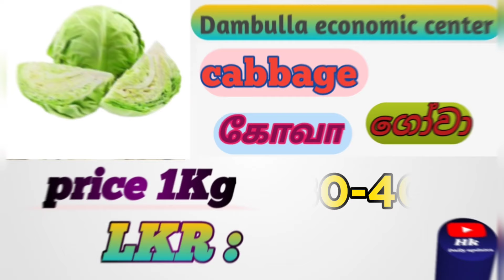13/02/2024/එළවළු සහ සිල්ලර බඩු මිල|மரக்கறி மற்றும் மளிகை பொருட்கள் விலை|vegetable|fruits| price#food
Today grocery price listසිල්ලර බඩු තොග මිලமளிகை பொருட்கள் விலை
👉Today grocery price list
👉සිල්ලර බඩු තොග මිල
👉மளிகை பொருட்கள் விலை
 today price list
    useful video 🙏🙏🙏🙏